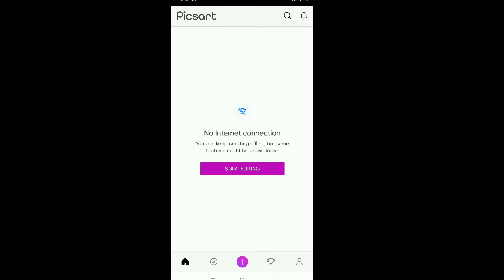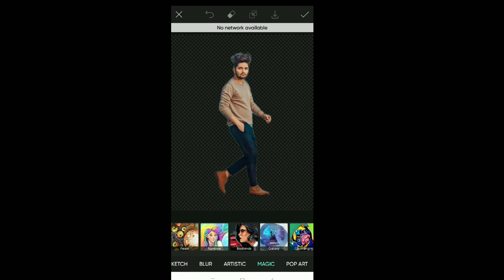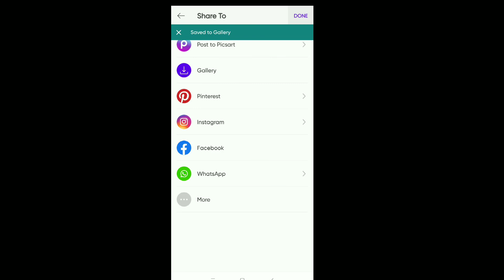GTA photo editing in picsart in Telugu/by Veerendra master of editing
GTA photo editing in picsart in Telugu/Veerendra master of editing